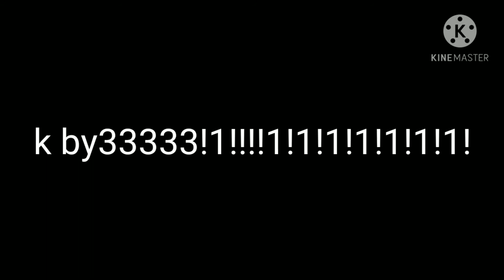Outfit For Acquine18 (make him watch this his channel Kinlyexe)